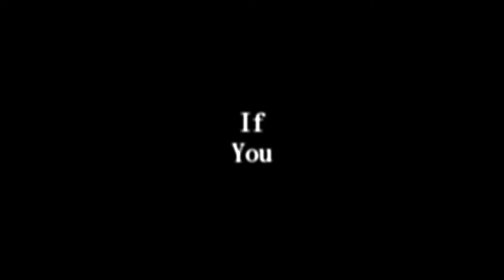Another Exit - Survival Horror Game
Another Exit is a game where you being trapped inside unknown underground maze.
You have to find your way out but... You will not be alone.